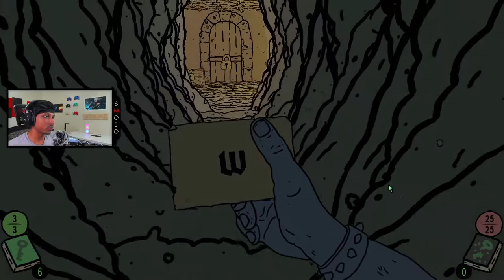This Game Is GREAT!! First-Person Rouge-Like Deck Builder! | Shroom and Gloom #1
FIND MY EASTER EGG🥚
one of the most unique games i have played is shroom and gloom. A first person rouge like deck builder!! This game is great and plenty of fun. Be sure to download shroom and gloom for yourself!!

⌛Time Stamps